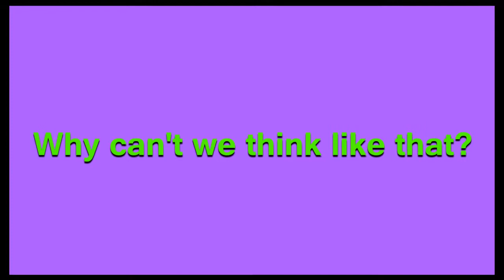Dr. Md Amirul Alam, UMS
I have tried to deliver my own speech about a vital part of our life. May be many of us think like that but can't express. So, I just expressed my opinion using my own words in Bengali. Logical and constructive criticism is highly appreciated.